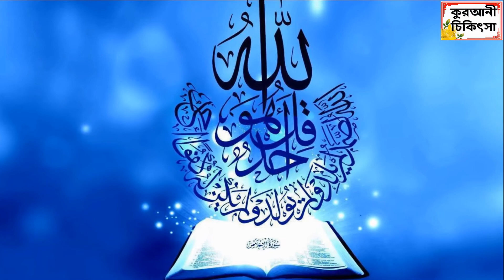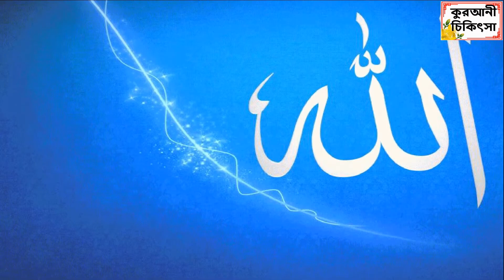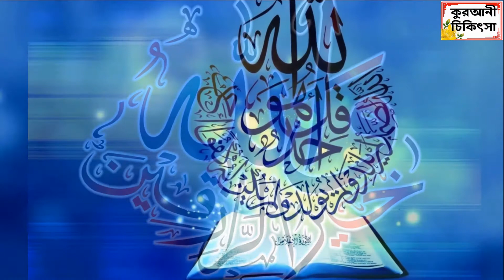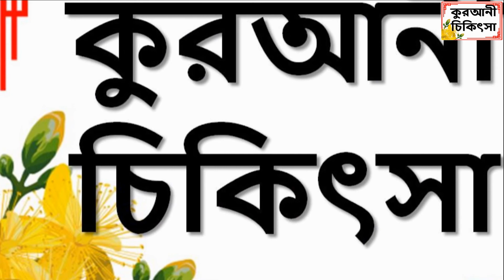আল্লাহর এই পবিত্র নামটি মাত্র ২১ বার পড়ুন।আপনার অবাধ্য ছেলে মেয়ে বাধ্যগত ও পূন্যবান হবে।পরীক্ষিত আমল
Mizanur Rahman,
Azhari,
bangla waz,
ড:জাকির নায়েকে,
 ফারিক নায়েক,
মনীষীদের উক্তি,
মনীষীদের কথা,
মোন ছুঁয়ে যাওয়া কিছু বানী,
মহা মূল্যবান বাণী,
প্রিয় মানবের কিছু বানী,
কিছু কথা,
কিছু উক্তি,
উপদেশ,
বাণী,
উক্তি,
কিছু ভালো কথা,
জীবন সম্পর্কিত উক্তি,
জীবনের বাস্তব কিছু কথা,
মানসিক শান্তি পেতে সহজ উপায়,
মূল্যবান কথা,
motivational speech,
motivational vedio,
Powerful Speech ,
অনুপ্রেরণীয় কোট,
বাংলা প্রেরণা ভিডিও,
বাণী চিরন্তনী,
উচিত কথা,
মহান ব্যক্তিদের বাণী,
মনীষীদের বাণী,
quotes in Bengali,
Bangla Bani,
বাস্তব বানি,
গুরু জনের বানি,